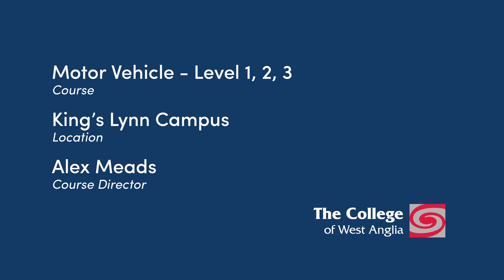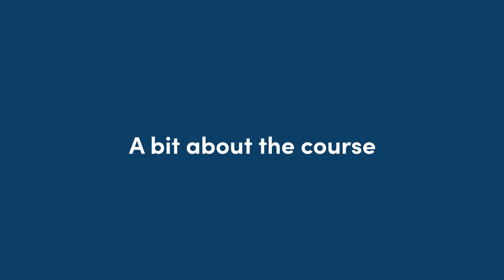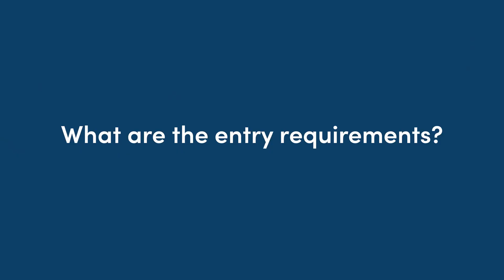CWA: Motor Vehicle Level 1, 2 & 3 King's Lynn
To find out more about our Motor Vehicle courses,

Keep up-to-date with our social!
LinkedIn: The College of West Anglia/ University centre West Anglia